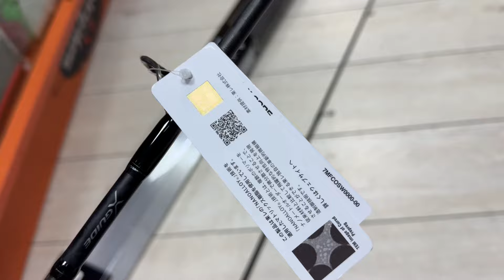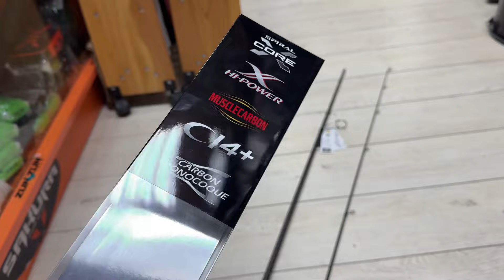CAÑA SHIMANO LUNAMIS 274 MTS S90ML 6/25 gr